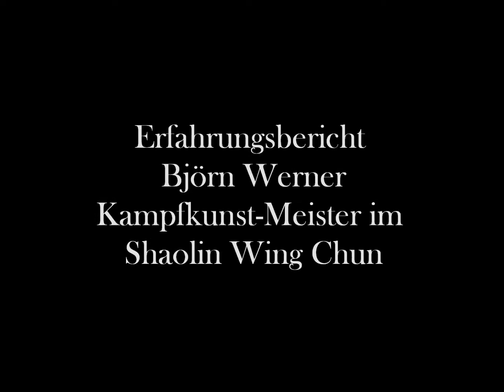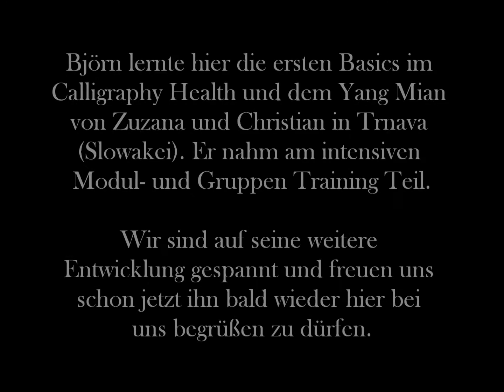Erfahrungsbericht Björn Werner (Shaolin Athletic Studios) Calligraphy Health & Yang Mian System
Shaolin Wing Chun Meister Björn Werner (Shaolin Athletic Studios & Heal Yourself, ehemaliger Leiter und Gründer des Explosives Wing Chun München) spricht über das Calligraphy Health und Yang Mian System.
Björn lernte bei Zuzana Mitošinková und Christian Kunz in der Slowakei (Trnava) im intensiven Modul- und Gruppentraining.

Nach den ersten 4 Tagen Training erreichte er einen sehr tiefen Zugang durch diese Prinzipien, die ihm selbst nach jahrelanger Praxis in Meditation und Kampfkunst nicht möglich gewesen waren.
Wir sind sehr dankbar für seine weitere Entwicklung und freuen uns über jedes Wiedersehen von Herzen.

Björn Werner nimmt zur Zeit auch an den Vorbereitungskursen hier in Trnava(Slowakei) Teil um sich weiter im Calligraphy Health System weiterzubilden.

Christian Kunz
Flowing Principles